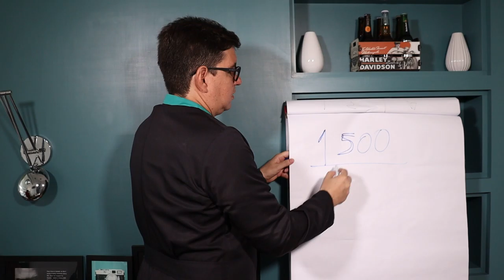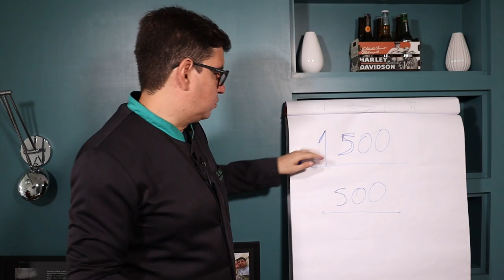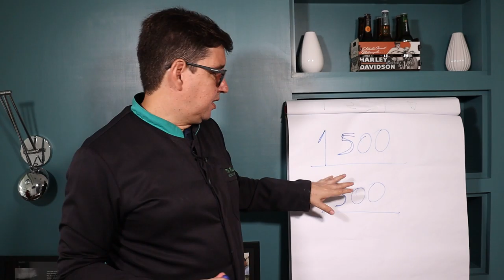Você dá desconto?